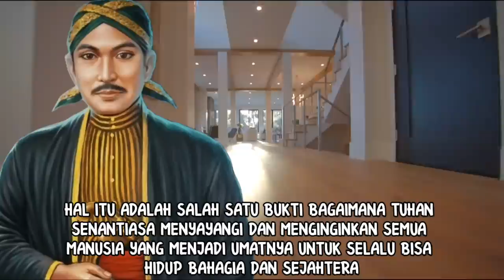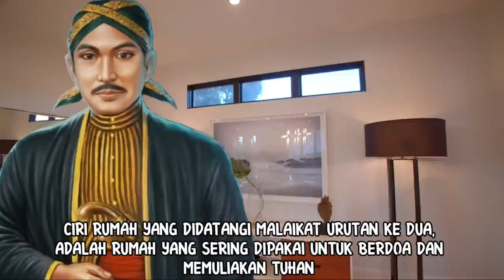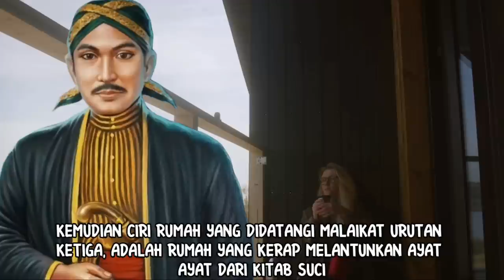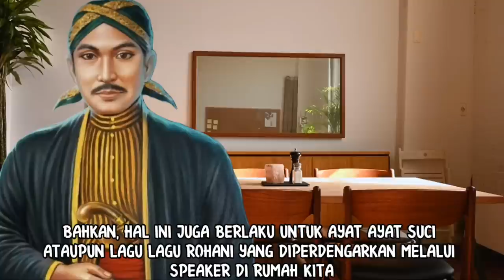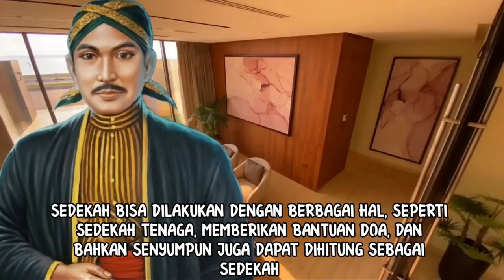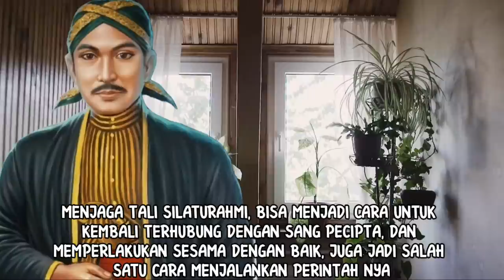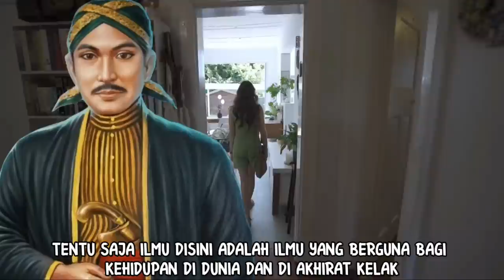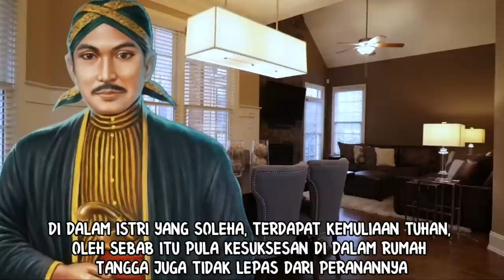MASYAALLAH!!!_INILAH CIRI CIRI RUMAH YANG DIDATANGI MALAIKAT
MASYAALLAH TABARAKALLAH!!!_INILAH CIRI CIRI RUMAH YANG DIDATANGI MALAIKAT

Tahukan anda bahwa ternyata ada 8 ciri rumah yang didatangi malaikat? Dan juga tahukah anda bahwa malaikat tidak asal mendatangi semua rumah, namun ada beberapa ciri rumah yang disukai malaikat.
video ini  akan menjelaskan kepada anda dan  dapat juga membantu anda untuk memahami apa saja yang menjadikan malaikat  mau atau tidak mau untuk masuk ke dalam rumah.